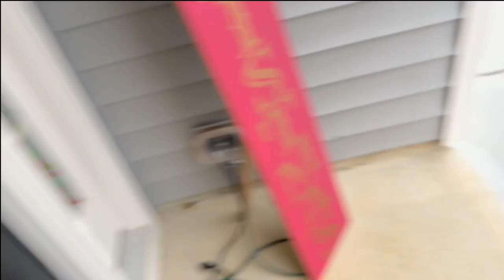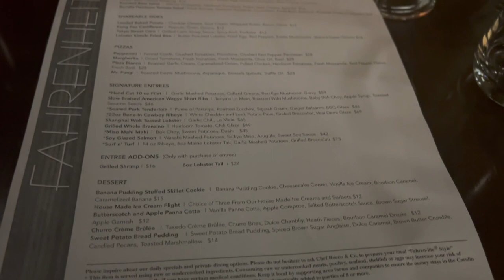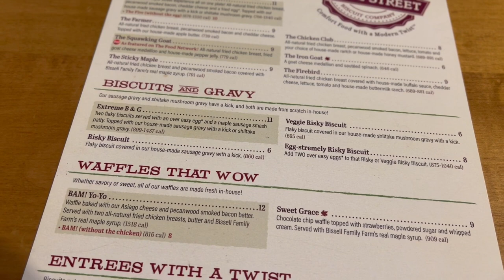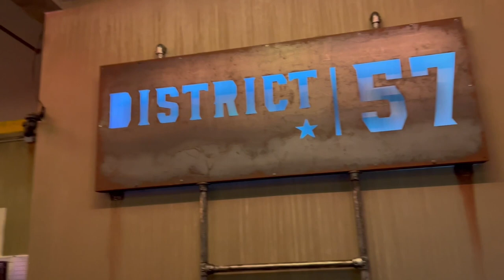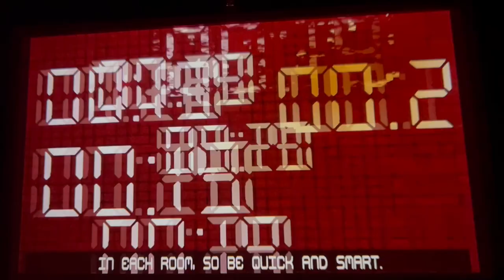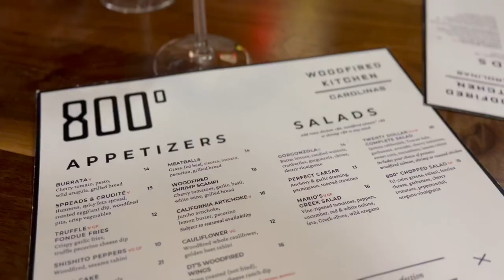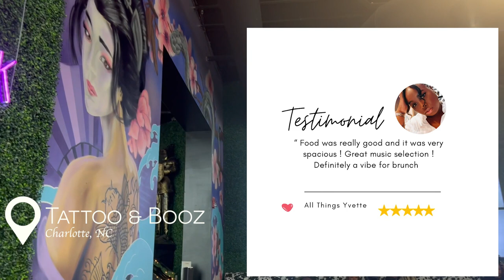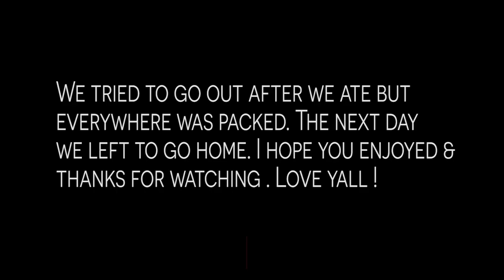Bringing the NEW YEAR in CHARLOTTE , NC | 2022 VLOG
Hey hey !

Happy New Year ! We're finally in 2022 and I couldn't have been more happier. This year I celebrated in Charlotte, NC and it was so much fun ! We tried different food places and went to a couple of lounges . Definitely a vibe. Enjoy !

Xoxo,

ATY 💋